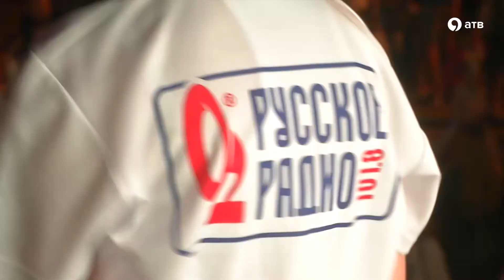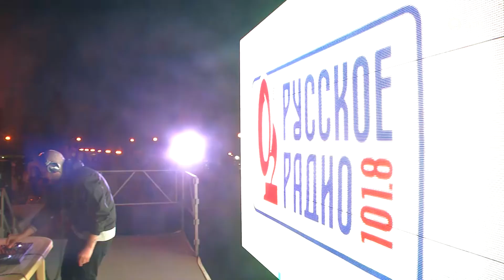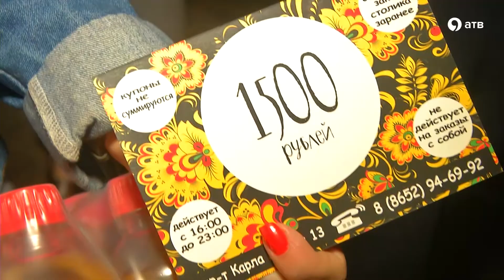День России с Русским Радио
День России тысячи ставропольцев отметили на Крепостной горе. Здесь прошла масштабная дискотека от «Русского Радио». Любимые песни, многочисленные конкурсы и приятные подарки – то, что слушатели каждый день получают в эфире, в День России «Русское радио» дарит на сцене.